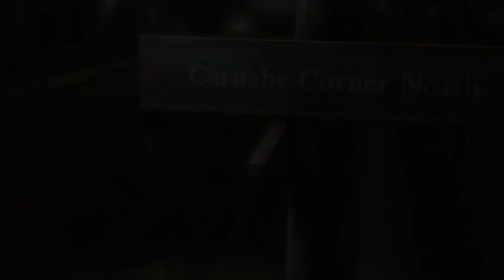Heavy rain: Save Jason!!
Sorry for the game audio will have it fixed by the next video.